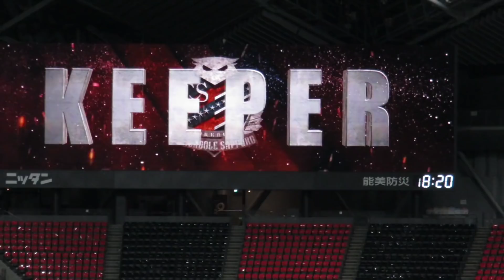2020.07.22 กวินทร์ ธรรมสัจจานันท์💖ชนาธิป สรงกระสินธ์ Other scenes